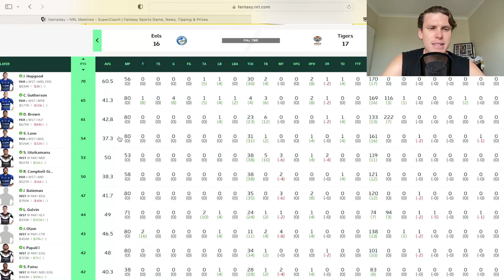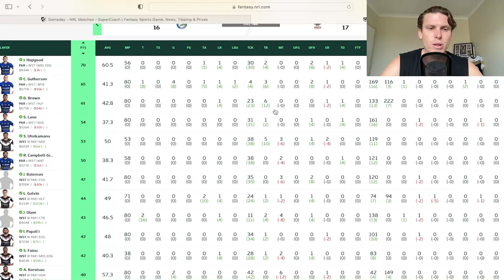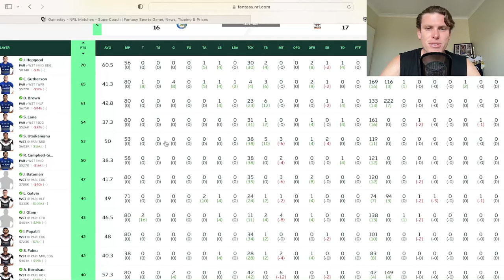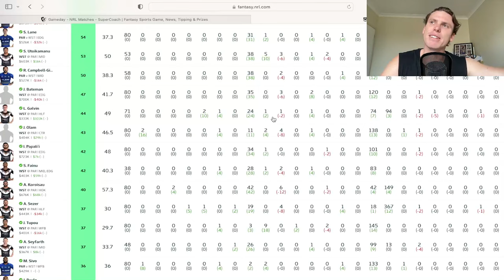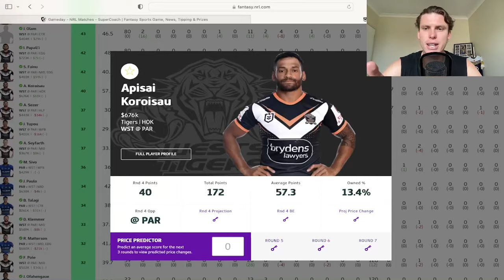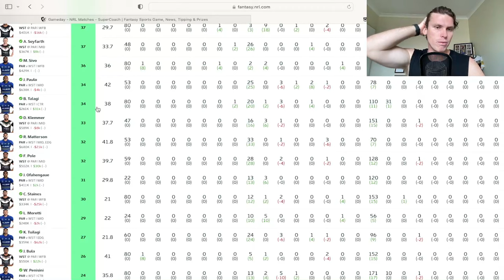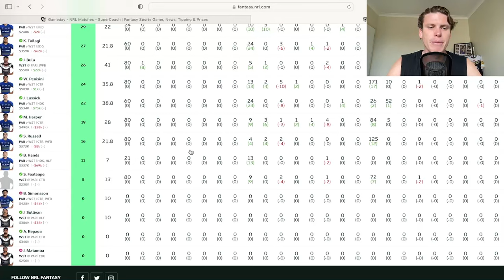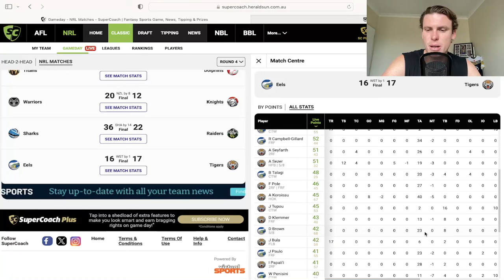Last Game Analysis + Best Eels Buys For Round 5!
In this episode I discuss the big talking points of the final round 4 game with lots of potential buys from it!